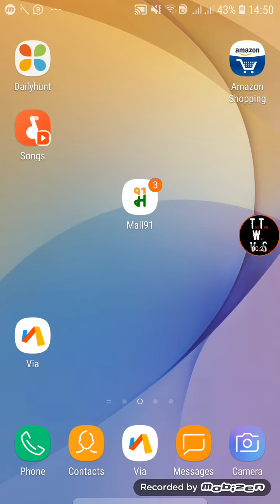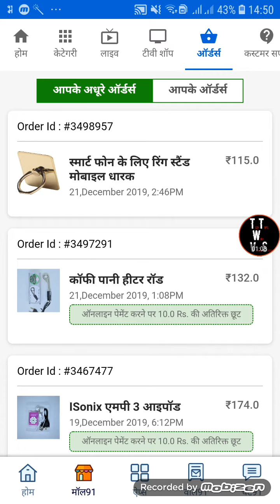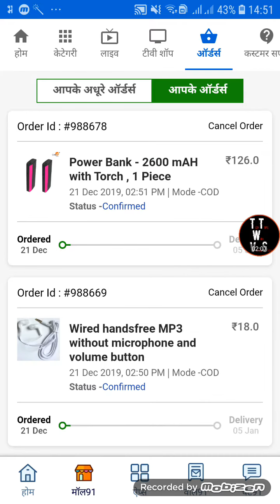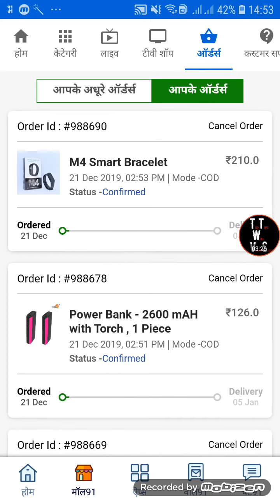mall 91 se shopping kaise kare || mall 91 free shopping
यहाँ से डाउनलोड करें और मेरे रेफरल कोड SJY6E का उपयोग करें